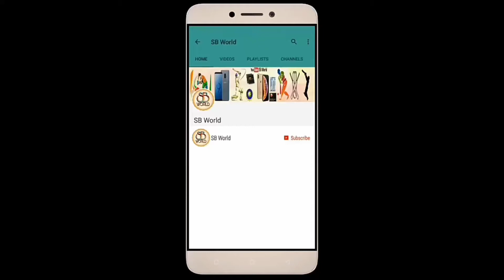Young Anuj Choudhary imitates the batting styles of cricket like AB de, Kevin, Dilshan | SB WORLD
Young Anuj Choudhary imitates the batting styles of cricketing superstars like AB de Villiers, Kevin Pietersen, Shivnarine Chanderpaul & Tillakaratne Dilshan.

Watch the video of his perfect imitation.

Thank you.🇮🇳 जय हिंद.🇮🇳 वंदे मातरम.🇮🇳